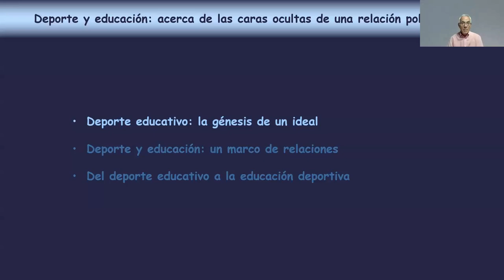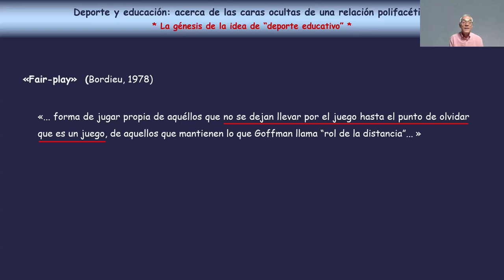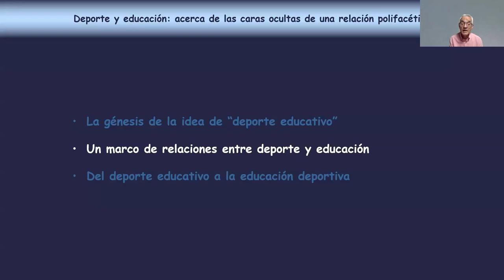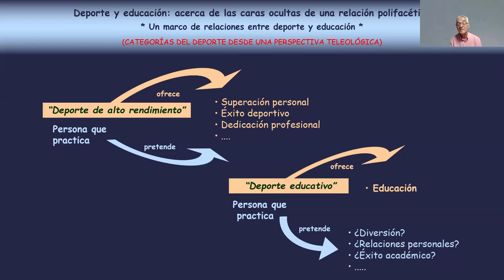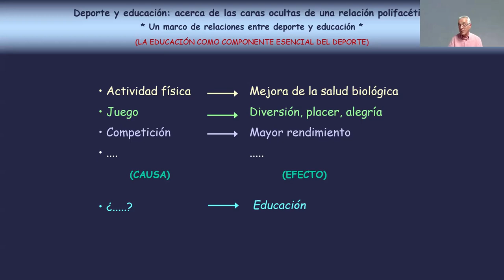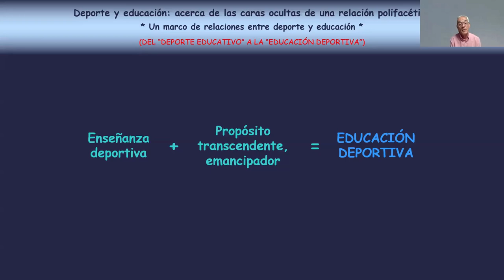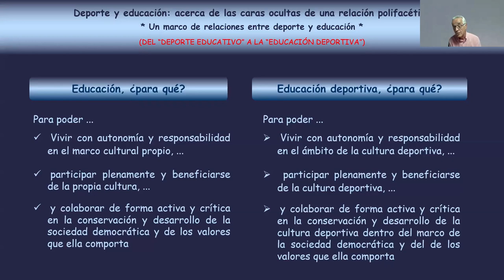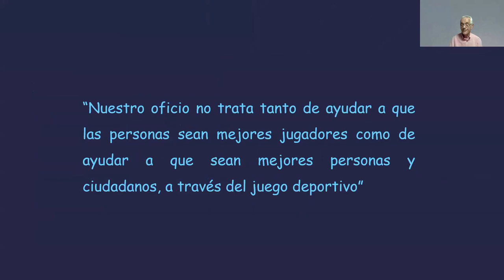Dr. Roberto Velázquez - Deporte, Enseñanza y Educación Deportiva